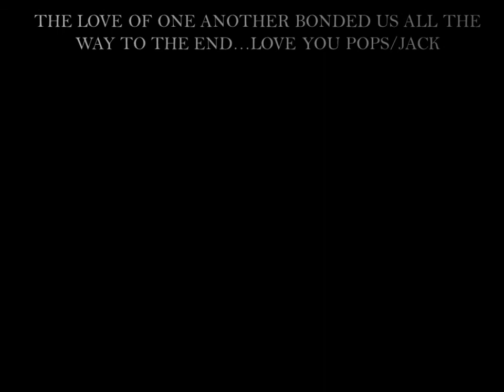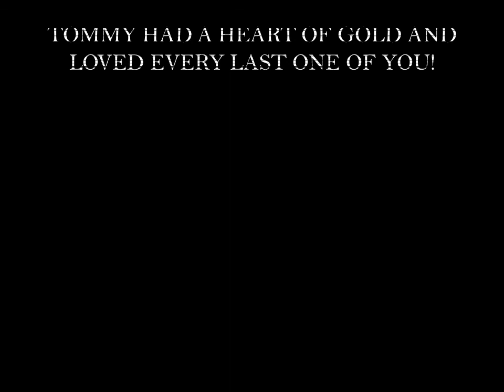Nickels and Dimes~ Jay-Z (In Memory of Thomas C.Gillespie Sr.)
This is a tribute to my Abu for the strength that he showed, despite the Cancer he was fighting... We must pay more attention to ourselves, our health and our wellness.. Jay helped a brother push through the hardest time in my life... Watching my Abu's decline, while at his feet as a Son...